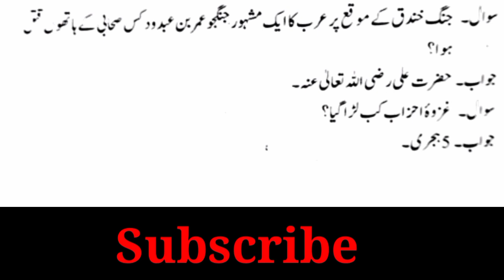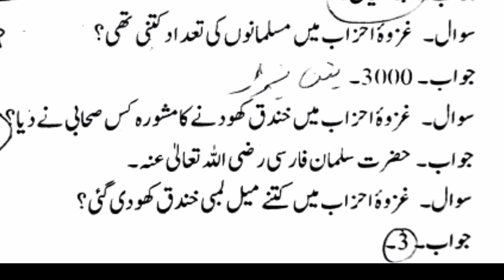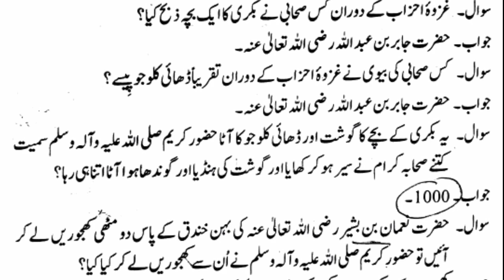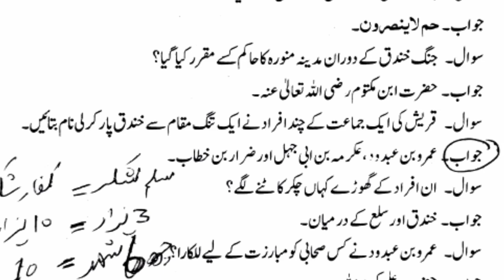Most important Questions of Ghazwa e Khandaq || Islamiat Q & A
🌹🌹🌹 *غزوات* 🌹🌹🌹